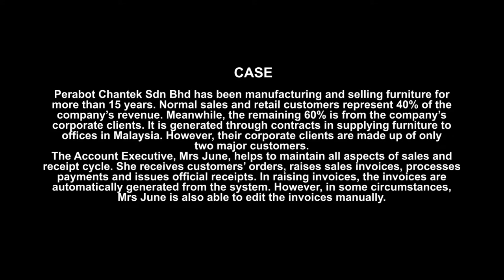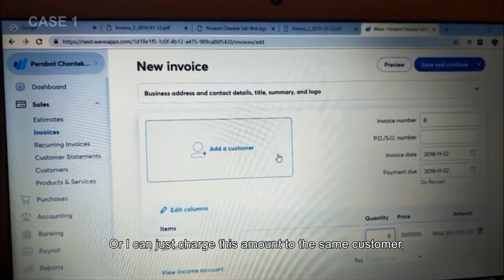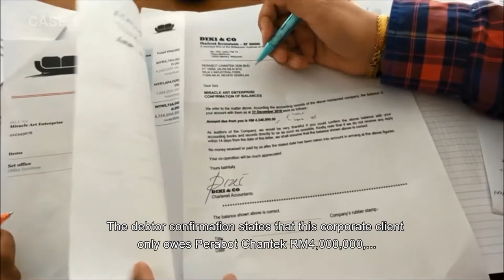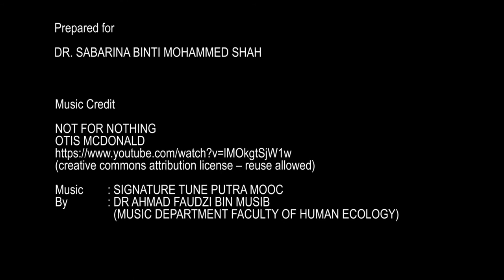PutraMOOC || Revenue Transaction: A case of intentional material misstatements.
This is a video acted out by students to illustrate the case of intentional material misstatements or also known as fraud. A classical case of "just this one time" only by a trusted employee.